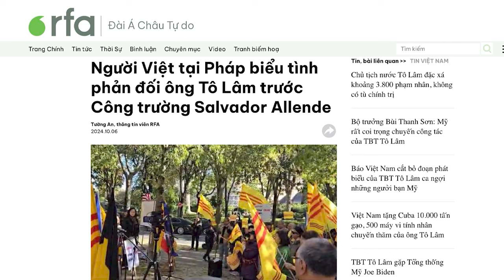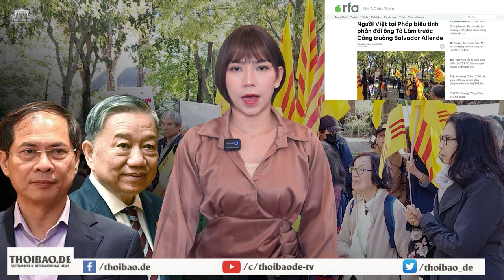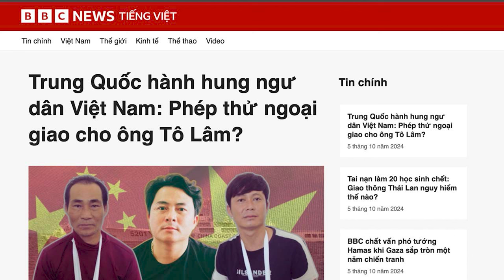Sau Mỹ, người Việt tại Pháp biểu tình phản đối Tô Lâm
Gần 100 người Việt đã tập hợp tại Công trường Salvador Allende, quận 7 Paris, trong ngày 5/10, để phản đối ông Tô Lâm. Trước đó, ngày 22/9, cũng có khoảng 100 người gốc Việt đã tập trung biểu tình phản đối ông Tô Lâm trước trụ sở Liên Hợp Quốc, tại New York, Mỹ.

Xem bài chi tiết tại:
Hoặc: